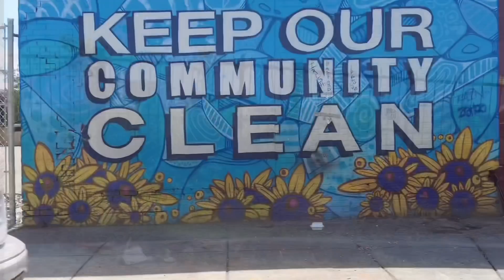“True story,” Thursday, May, 2022. Philadelphia,